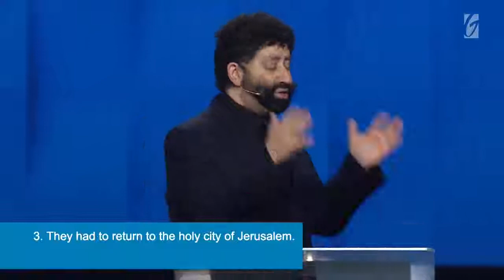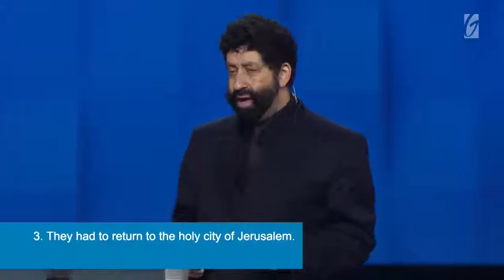Jonathan Cahn - Update 04/22/2018 - The Elijah Paradigm